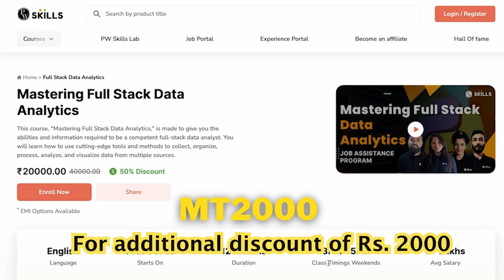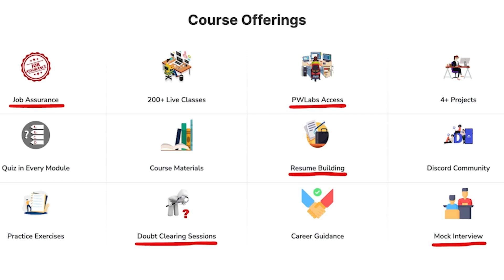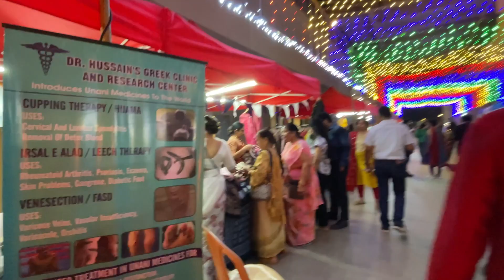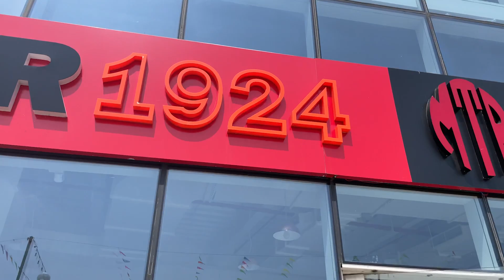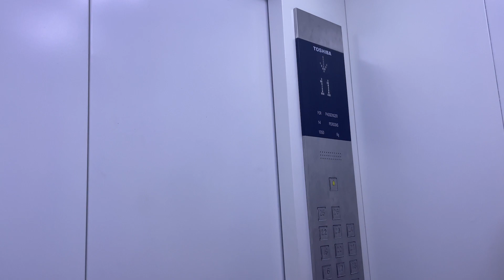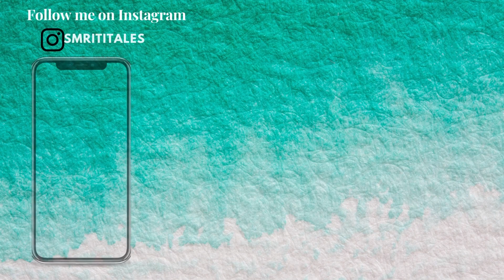NAVRATRI VLOG 2023 | Life in Bangalore | Smriti Tales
Hey Guys,
Thank you for stopping by. Hope you had a good Navratri this year. Here's a small vlog about how I celebrated my Navratri this year.  Hope you will like this video. Comment too!!

If you like to enrol for the Physics Wallah's Data Analytics course, you can enrol through this link 👇

Much love,
Smriti